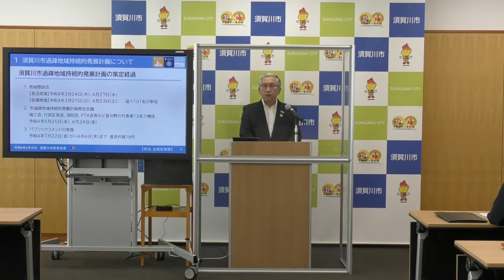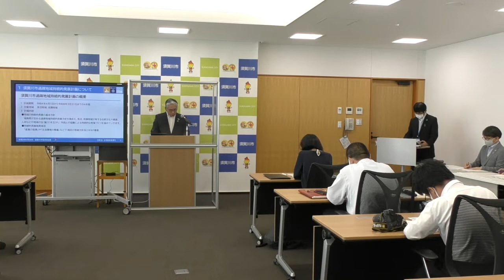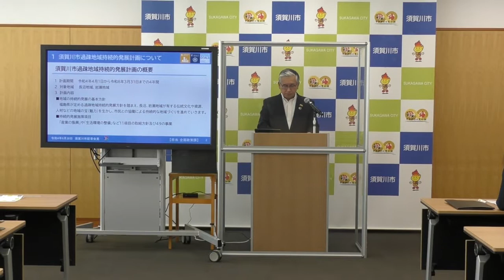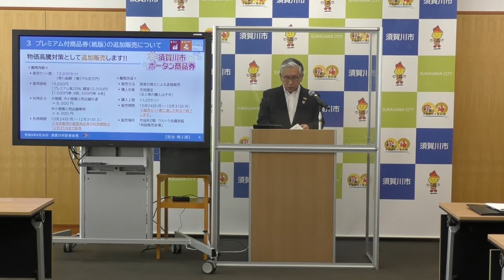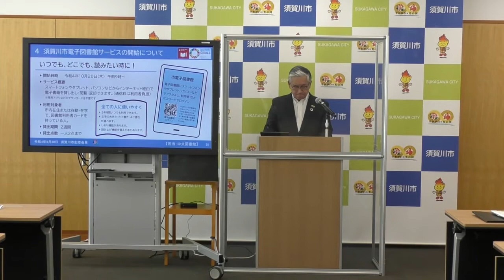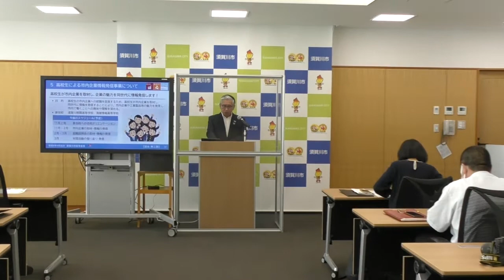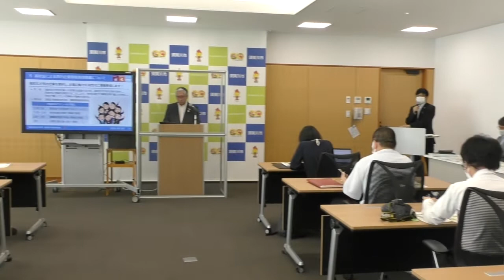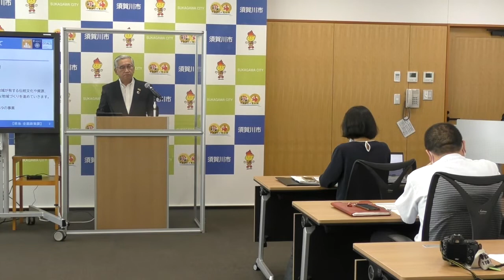令和4年9月30日須賀川市記者会見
橋本克也市長が、令和4年9月30日、市政経営会議室において記者会見を行いました。

1.須賀川市過疎地域持続的発展計画について
2.新型コロナウイルス関連について
3.プレミアム付商品券(紙版)の追加販売について
4.須賀川市電子図書館サービスの開始について
5.高校生による市内企業情報発信事業について
6.その他